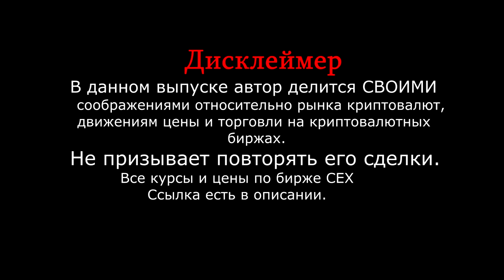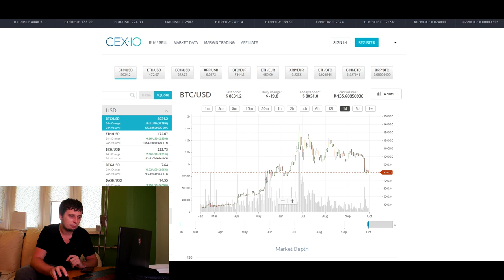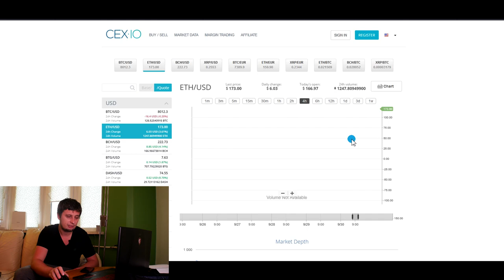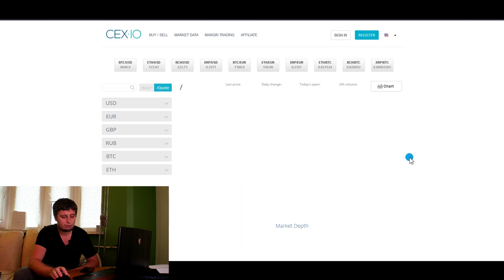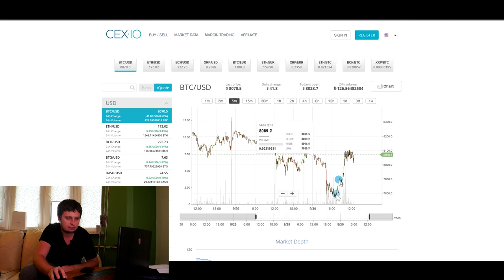💥 BITCOIN ЦЕЛИТСЯ НА 6000$? 💥 Разбор полетов ПРОГНОЗ Ethereum, Bitcoin, Ripple XLM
Друзья , всем привет. Сегодня разберем ситуацию с биткоином и альткоинами. Дам Вам свои соображения по рынку и расскажу какие действия тут стоит предпринимать. Разберу BITCOIN btc / ripple xrp/ xlc omg ethereum eth / Маркетмейкер реально пугает уровнями, но если рассматривать ситуацию более глобально, то можно подчерпнуть много интересных и важных моментов. Выпуск интересный рекомендую к просмотру.

Курс биткоина